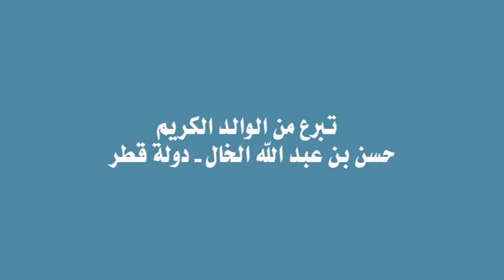Ground Breaking Ceremony for a new model village at Kompong Thom Province-Cambodia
This village is located at Don Pen village, Beung commune, Baray district, Kompong Thom province which is built on 1.5 hectare of land. The village is consisted of 65 houses, one school and one mosque.